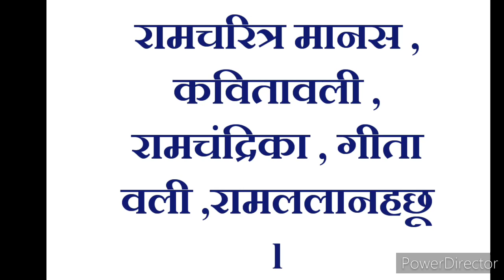Hindi questions Up Board, हिन्दी के Short questions class 9,10,11,12##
Tulsidas ki rachnaye ,Hindi questions,up board exam important Hindi questions,